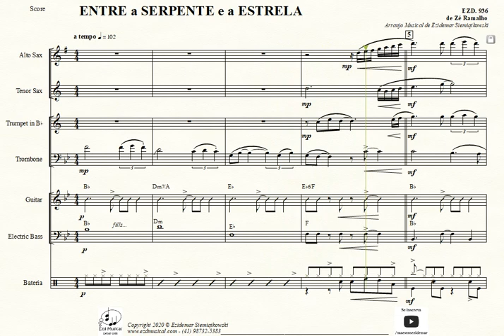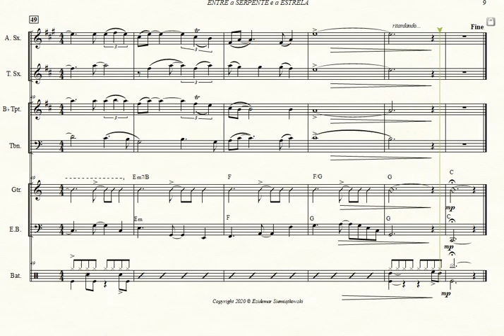Entre a Serpente e a Estrela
Arranjo Musical do Maestro Ezidemar Siemiątkowski
Quer Arranjos Musicais de Qualidade a preços acessíveis?
Envie uma mensagem para Maestro Ezidemar Siemiątkowski (Ezd Musical) no WhatsApp.